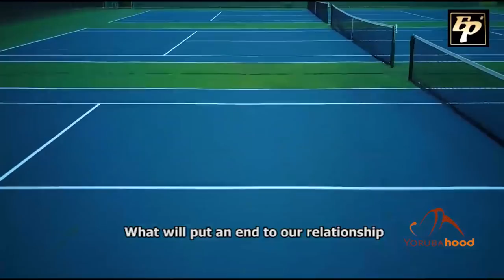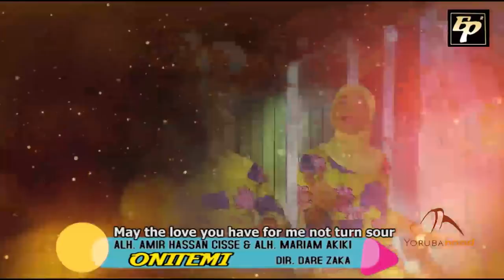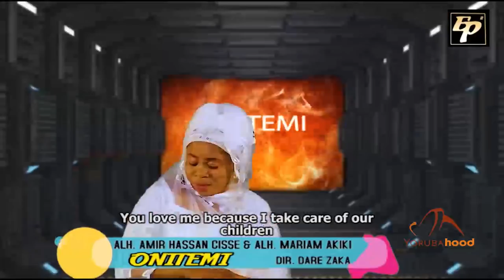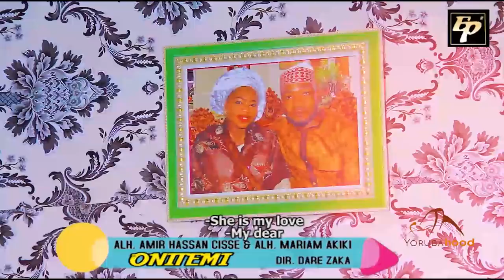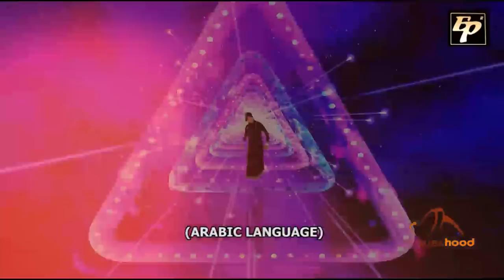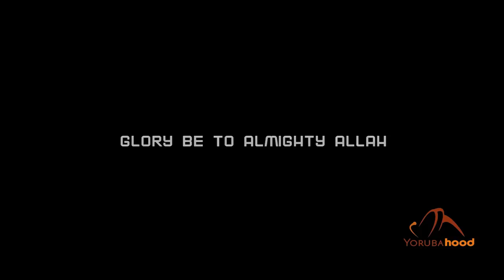ONITEMI - Latest Yoruba 2019 Islamic Music Starring Alh. Amir Hassan Cisse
ONITEMI - Latest Yoruba 2019 Islamic Music Starring Alh. Amir Hassan Cisse & Alh. Maria Akiki Cisse